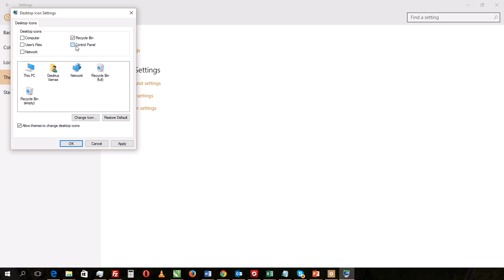Windows 10 find Desktop Icons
How to find Windows 10 desktop icons